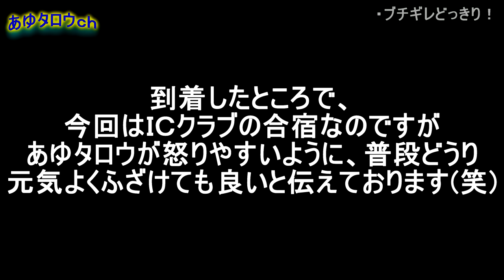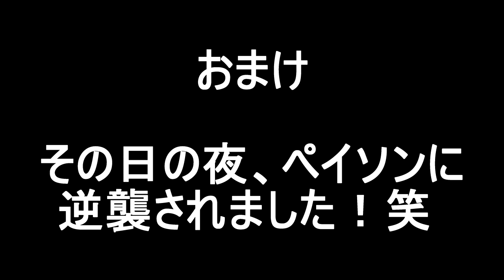【ソフトテニスドッキリ】もしも練習中にブチギレしたらどんな反応するのか!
◆◆◆今回の登場人物◆◆◆

2014年 日本リーグ4位(シングルス担当)

◆◆◆あゆタロウグッズ◆◆◆
KEIスポーツさんまでよろしくお願い致します！

↓↓【ソフトテニスドッキリ】もしも街中で歩いてる女の子が国体選手だったら！↓↓